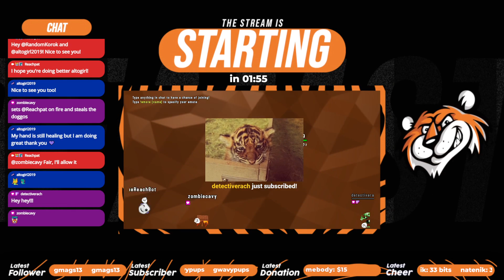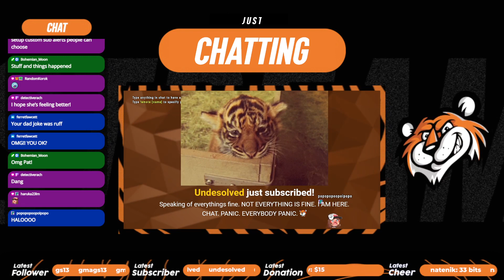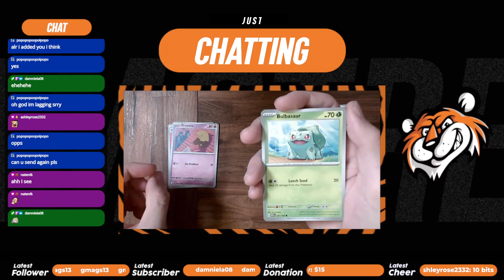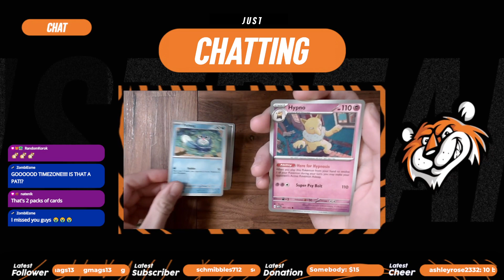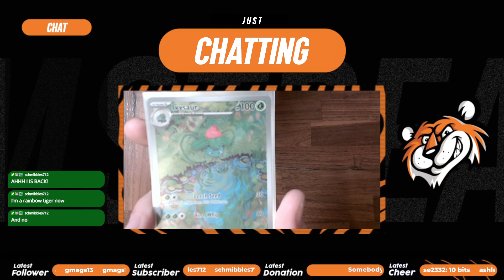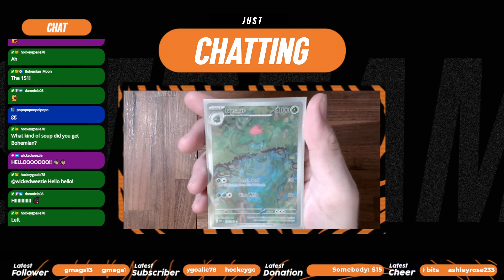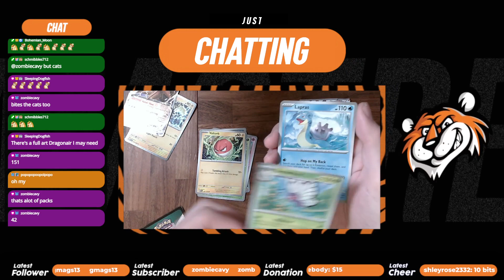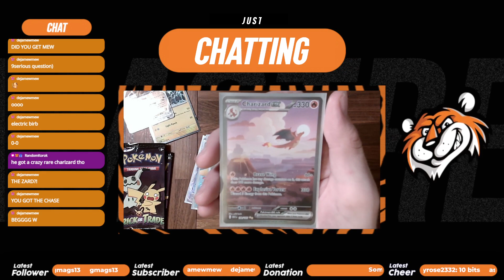11/3/23 Back for Fall Guys!